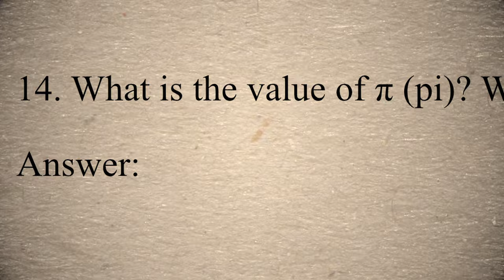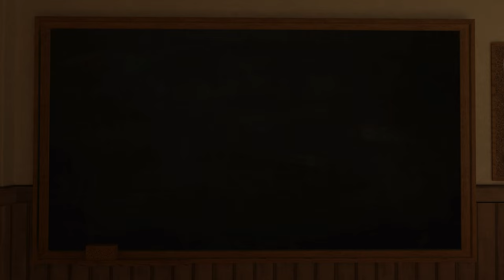Pi - Ginger Root (VRChat Music Video)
This is my first video featured for the Furality Aqua Community Showcase!

Technically this was the last video that I submitted for the showcase, but they decided to show this one first for pacing reasons. I've been obsessed with this song ever since Ginger Root released it during Goodhertz's Pi day sale, so I couldn't help but make a video about it. This took me a while to film and edit certain shots to get the look that I wanted, but I'm glad people really enjoyed it when they first saw this during the premiere. ❤️️

Song:
Pi